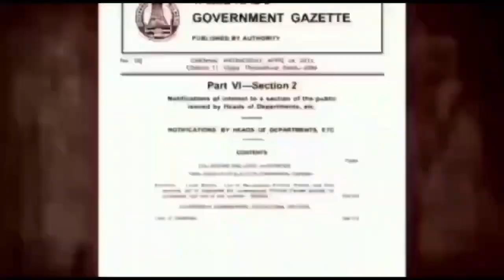மதுரை மாநகராட்சி 1-வது வார்டு விளாங்குடி மெயின் ரோட்டில் ஆக்கிரமிப்புகள் அகற்றப்பட்டது.